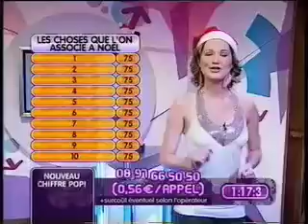Gemma de Ville Vidéo Clip en Français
Regardez Gemma de Ville présentatrice bi langue qui a présenté pour la nouvelle chaîne de TF1 JET pour l'émission Pop Up et aussi pour Eurosport pendant Roland Garros avec un star de tennis Mats Wilander.